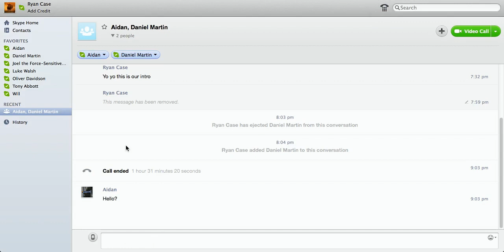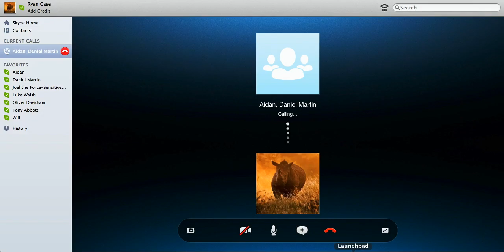AIDAN'S 1000th GAME: HUNGER GAMES #16